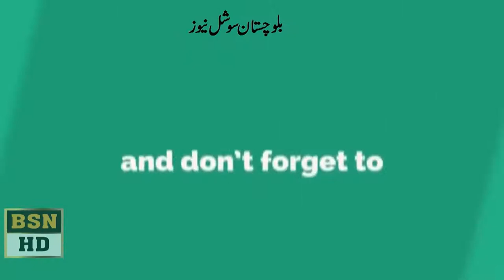Chairman Standing Committee on Railways Moheen Khan wato is holding a press conference in Quetta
چیئرمین اسٹینڈنگ کمیٹی برائے ریلوے معین خان وٹو کمیٹی کے دگر رہنماوں کے ہمراہ کوئٹہ میں پریس کانفرنس کررہے ہیں